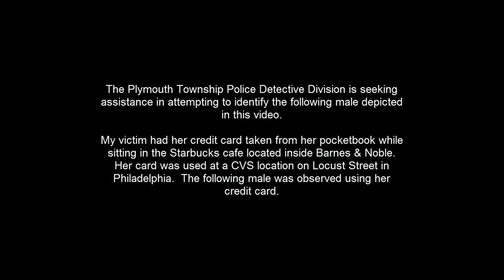CVS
Victim had her credit cards stolen from her wallet while seated in the cafe located inside the Barnes & Noble in Plymouth Meeting.  The following depicted male used her credit card to purchase gift cards from a CVS in Philadelphia.